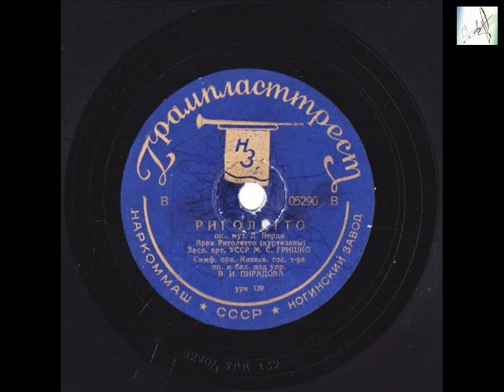Михайло Гришко - "Rigoletto" (Куртизаны) 1937 - M. Hryshko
Карта Приватбанка 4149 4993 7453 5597

Опера - "Ріголетто" Дж. Верді
Арія Ріголетто (куртизани)
російською мовою
Симфонічний оркестр Київського театру опери та балету
Диригент Володимир Йосипович Пірадов
запис 1937 року.